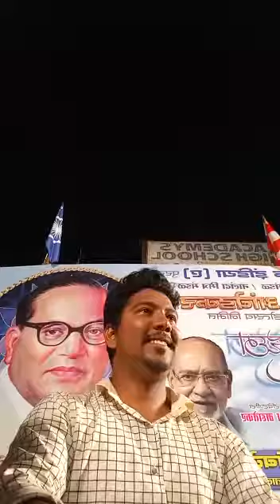Ketan kharat guru gautam harale yanna koras detana(1)